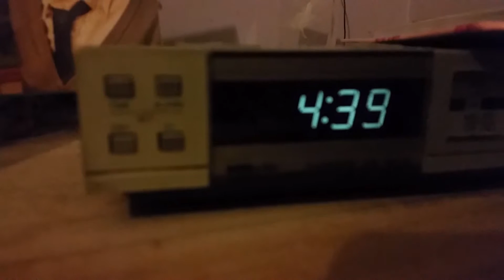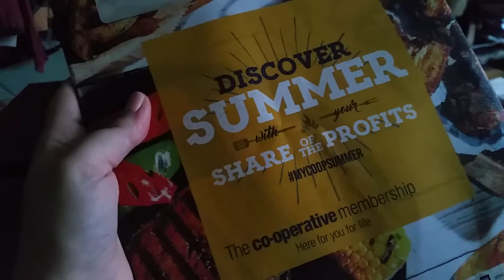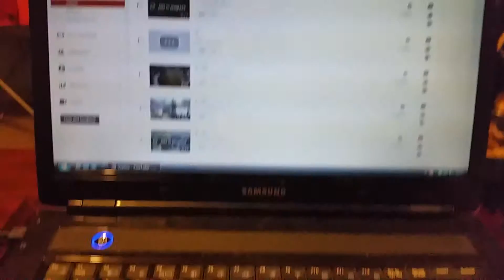Vlog 99 Of Spiders, Yogurts & Bush Pruning